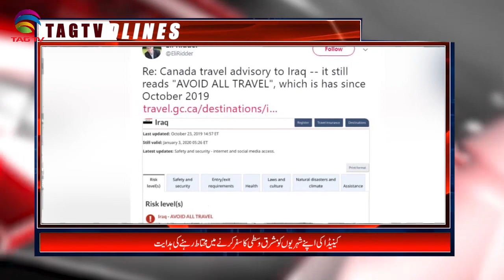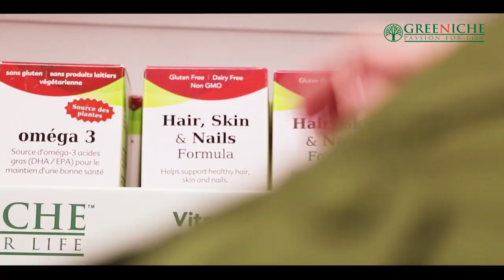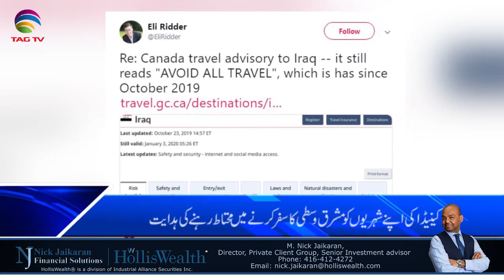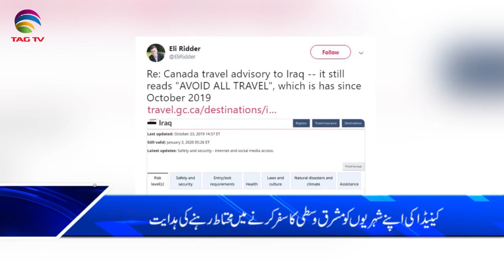Canada & International News Bulletin Hindi/Urdu - 6 January, 2020